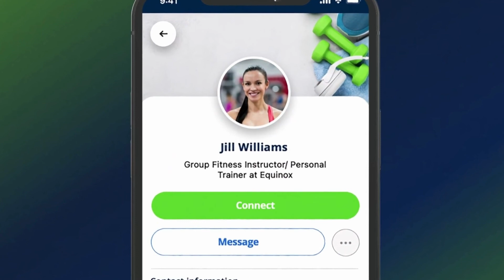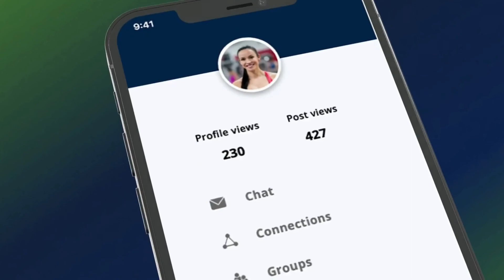Best is The Standard Ft. William Coker, VP of Fitness, Education & Recruiting at Crunch Fitness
With over 23 years of leadership experience, William Coker, current VP of fitness, education, and recruiting for Crunch Fitness shares his expertise around how to raise the standard and bring out the best in your team. He provides multiple action items one can implement to become not just a top performance leader that produces results, but how to also become the type of leader that is genuinely respected and loved by their peers. His simple yet incredibly powerful strategy on how to solve the industry's largest and most common pain point will change your perspective on how to operate a business moving forward, no matter what industry you are in! Be prepared for creativity, wit, wisdom, and passion that will catapult your career path while simultaneously decreasing your work life stress level.

FIBR app launches July 2022.
Reserve your profile today!